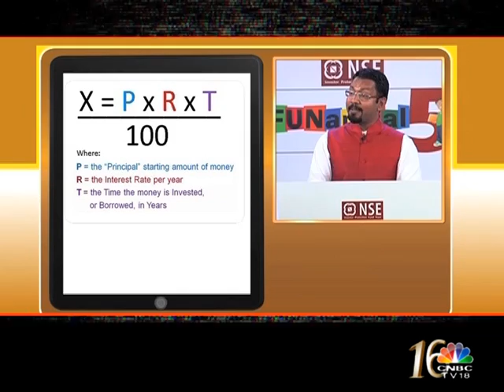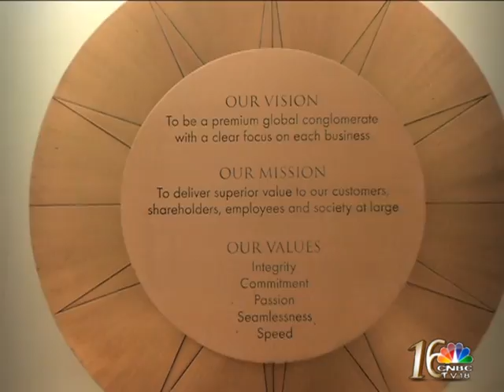NSE FinWiz at Ultratech - Expert Tip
NSE FINWIZ SEASON 4 EP 07 ULTRATECH